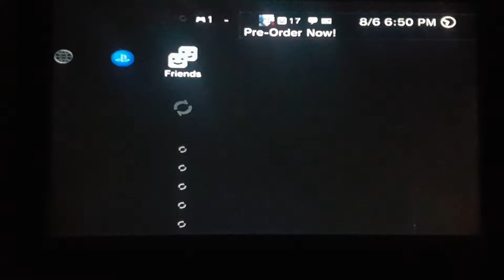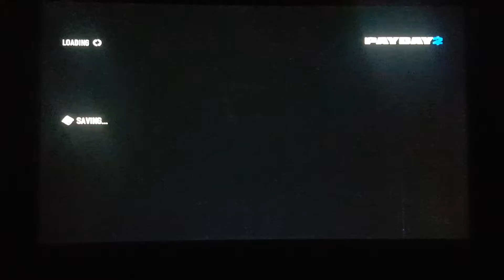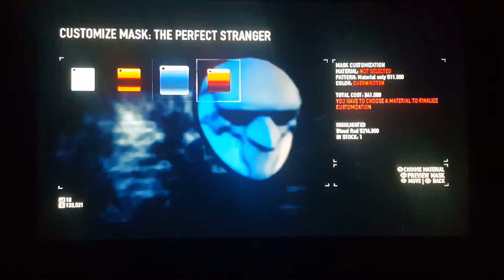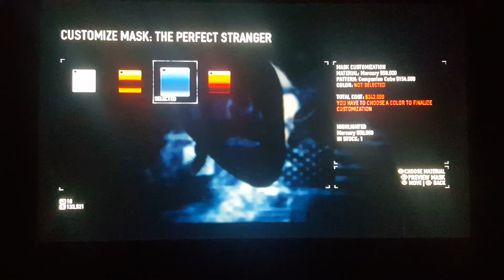PayDay2 demo match